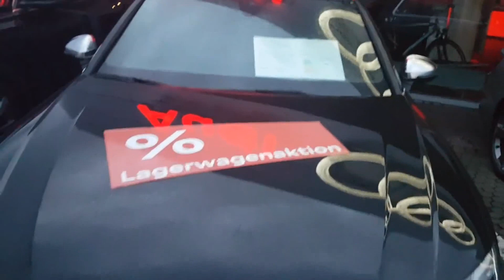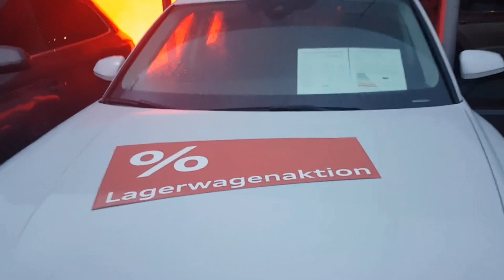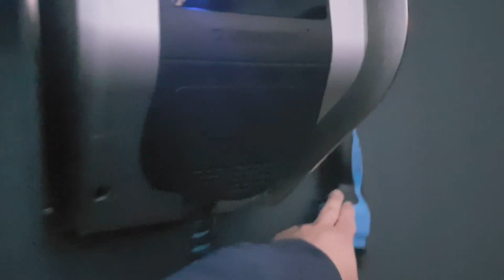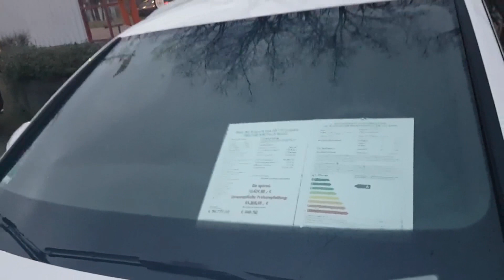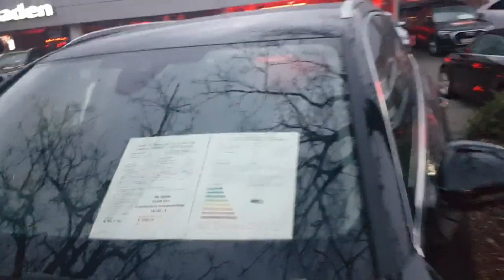AUDI (225)سيارات اودي حبات خشان